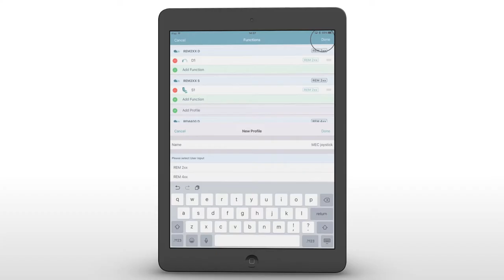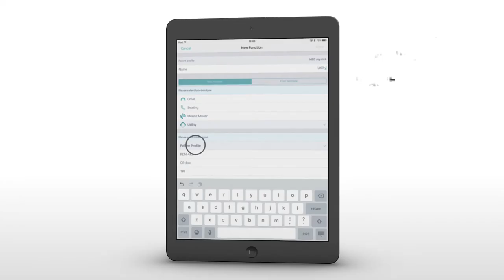Invacare LiNX - Comment paramétrer un mini joystick proportionnel MEC IOS